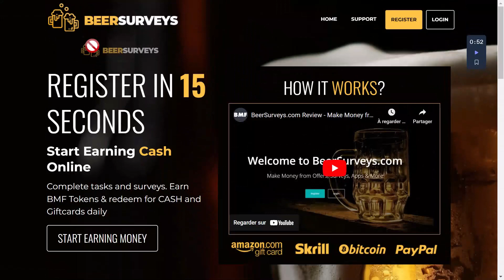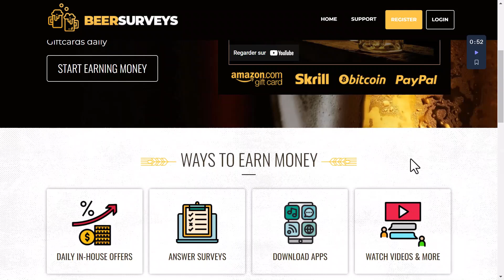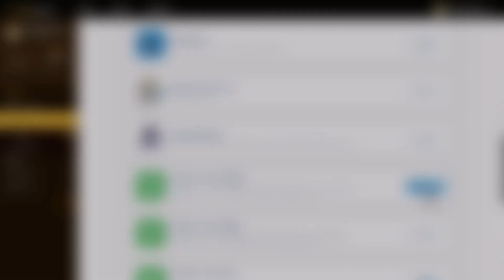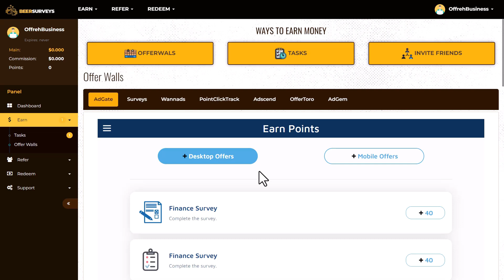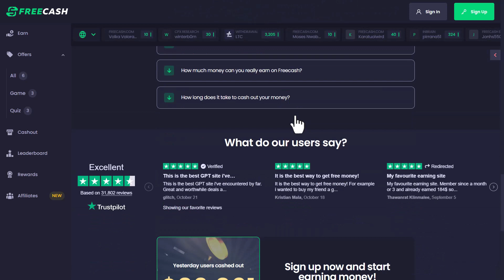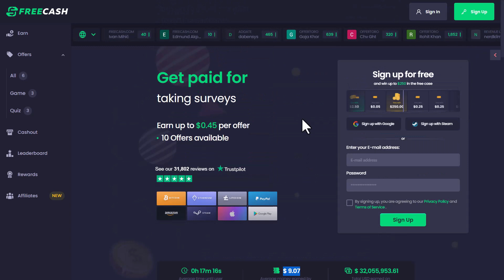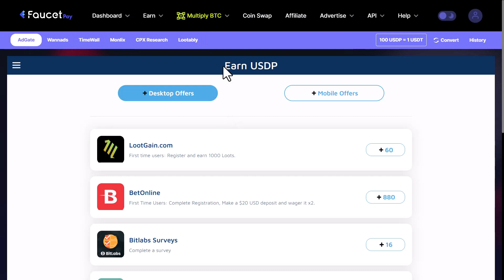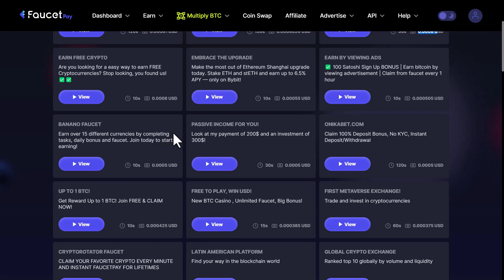3 Sites Internet INCONNUS pour gagner 50$ par jour | Gagner de l'Argent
Découvre dans la vidéo 3 Sites Internet INCONNUS pour gagner 50$ par jour | Gagner de l'Argent

► 𝐅𝐨𝐫𝐦𝐚𝐭𝐢𝐨𝐧 𝐂𝐎𝐌𝐏𝐋𝐄̀𝐓𝐄 𝐀𝐥𝐢𝐛𝐚𝐛𝐚 | 𝐀𝐜𝐡𝐞𝐭𝐞𝐫 𝐬𝐮𝐫 𝐀𝐥𝐢𝐛𝐚𝐛𝐚 𝐝𝐞𝐩𝐮𝐢𝐬 𝐥'𝐀𝐟𝐫𝐢𝐪𝐮𝐞 : 𝐏𝐚𝐬𝐬𝐞𝐫 𝐝𝐞 𝐳𝐞́𝐫𝐨 𝐚̀ 𝐞𝐱𝐩𝐞𝐫𝐭 𝐬𝐮𝐫 𝐥'𝐢𝐦𝐩𝐨𝐫𝐭𝐚𝐭𝐢𝐨𝐧  𝐂𝐡𝐢𝐧𝐞 𝐚̀ 𝐀𝐟𝐫𝐢𝐪𝐮𝐞…

► 𝐆𝐚𝐠𝐧𝐞𝐳 𝟕𝟎 𝐞𝐮𝐫𝐨𝐬 / 𝐉𝐨𝐮𝐫 𝐩𝐨𝐮𝐫 𝐞́𝐜𝐨𝐮𝐭𝐞𝐫 𝐝𝐞 𝐥𝐚 𝐌𝐮𝐬𝐢𝐪𝐮𝐞 ➜